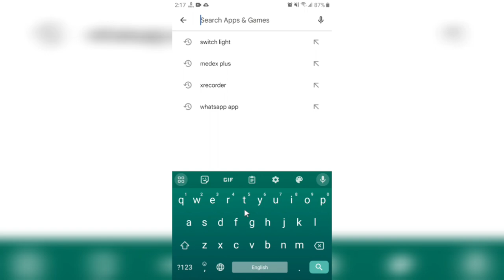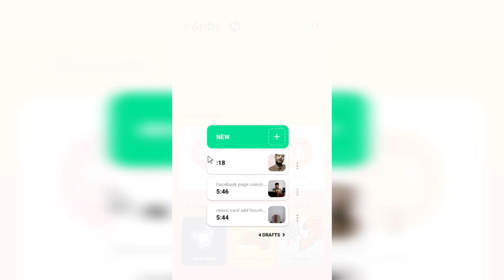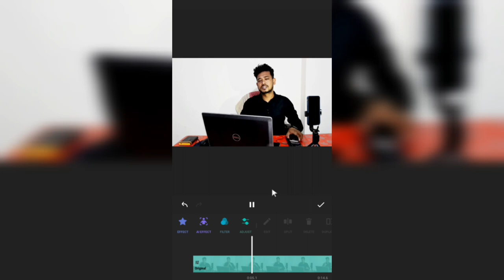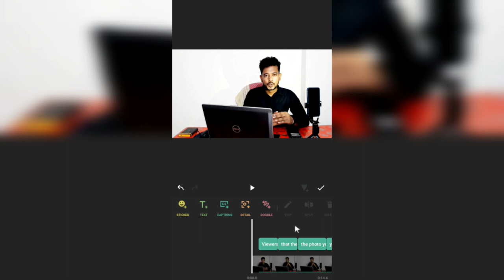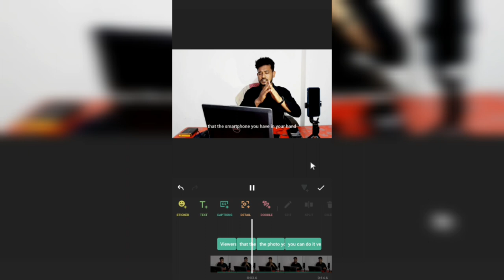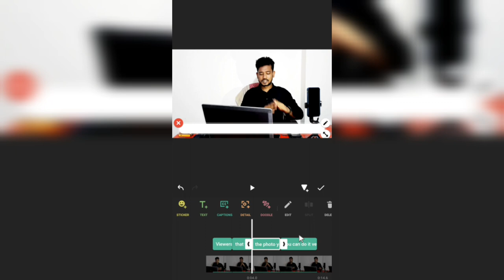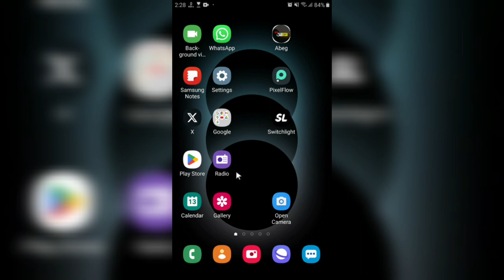How To Add English Subtitles To Video | Inshot Auto Captions | Create Automatic Subtitles On Inshot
More videos from this channel are given below:⤵️

ইমুর পাঁচটি গোপন সেটিংস সবার জানা দরকার | Imo Apps New Update 2023 | imo best secret settings